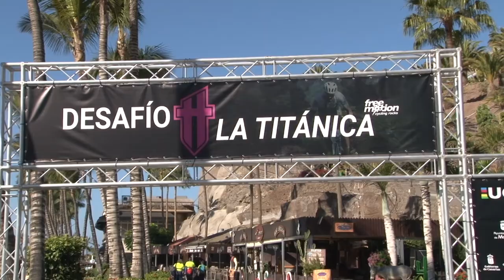Perico Delgado recibe el dorsal para participar en el Desafío la Titánica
Durante la mañana de este Viernes el consejero de Gran Canaria Deportes, Francisco Castellano, y el concejal de Deportes de @Ayuntamiento de Mogán, Luis Miguel Becerra André, entregan a Perico Delgado su dorsal para participar mañana en el DesafíoLaTitánica.
Antes de la entrega de dorsal el ciclista ha sido recibido por la Alcadesa de Mogán, Onalia Bueno con el han intercambiado impresiones sobre su estancia en la isla.